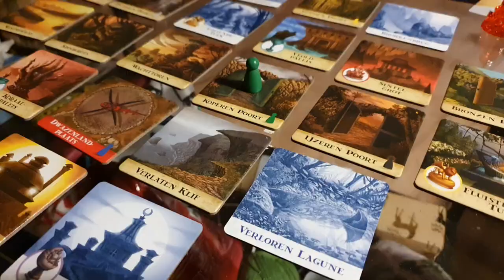New Leaf Vlogmas 2020 - Day Seven